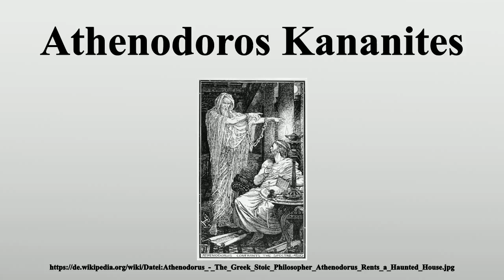Athenodoros Kananites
Vielen Dank für Ihre Unterstützung:

Athenodoros Kananites oder Athenodoros von Tarsos (altgriechisch Ἀθηνόδωρος Κανανίτης Athēnódōros Kananítēs) war ein stoischer Philosoph im ersten Jahrhundert v.Chr.

Bild-Copyright-Informationen
Urheber Info: Henry Justice Ford